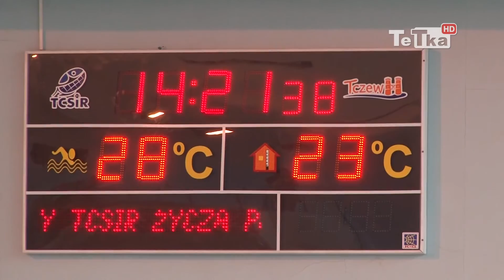Aquaspinning czyli rower w wodzie - Tv Tetka Tczew HD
Tczewskie Centrum Sportu i Rekreacji zakupiło 21 rowerów podwodnych, by prowadzić na basenie zajęcia aquaspinningu, które spotkały się z dużym zainteresowaniem mieszkańców naszego miasta.